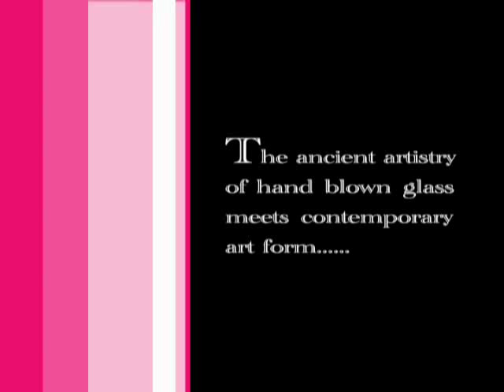Viz Glass - The Art of Glass Making